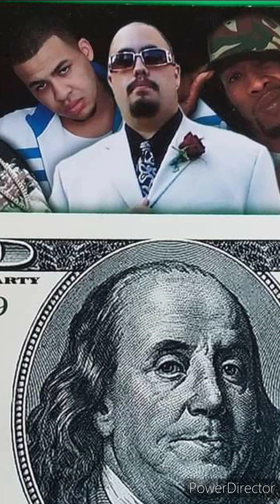You Don't Wanna. Feat. Bamboozle and Jayel Imperial by Mo Money